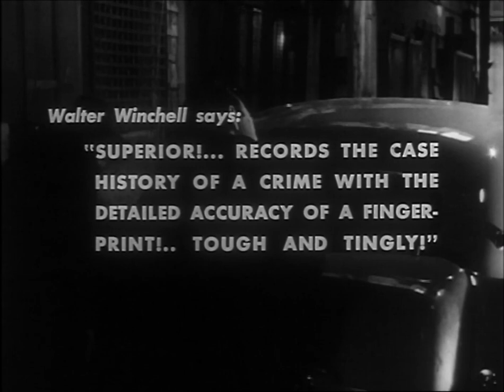Rififi Original Trailer (Jules Dassin, 1955) HD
RIFIFI (ri-f’ -fi) n. French argot. 1. Quarrel, rumble, free-for-all, open hostilities between individuals or gangs, rough and tumble confrontation between two or more individuals. 2. A tense and chaotic situation involving violent confrontations between parties.

A seminal work of crime filmmaking that lead the young critic François Truffaut to declare “the best Film Noir I have ever seen”, Jules Dassin’s Rififi [Du rififi chez les hommes] has influenced films as diverse as Reservoir Dogs and Ocean’s Eleven since its release.

Following Tony, le Stéphanois (Jean Servais), a master thief fresh out of jail, wearing a harried look and suffering ill health he refuses to be involved with crime, until he finds his girlfriend shacked up with a rival gangster. With little reason to keep living he plans a final job. Tony sets about finding his crew and meticulously planning the job; a robbery of the jewellery store Mappin & Webb. Rififi revolves around the central heist, famed for its finite detail and incredible tension, but the drama does not end at the heist like so many other crime films. Dassin’s film is a humanist tale that hinges on the loyalty among thieves and draws on the fatalistic, doom laden lives common to crooks and thieves in pulp literature.

An instant commercial success in Paris and worldwide, the film was also very well received by the critics with Jules Dassin being awarded the best director prize at the prestigious Cannes Film Festival. Arrow Academy is proud to present Jules Dassin’s legendary film in 1080p high definition for the first time in the UK.